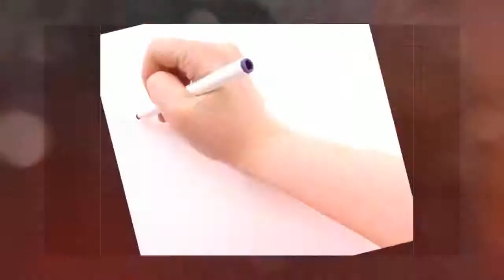Learn to Surf Lessons Middleton 7th October 13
Surf Lessons at Middleton Beach - 7th October 2013